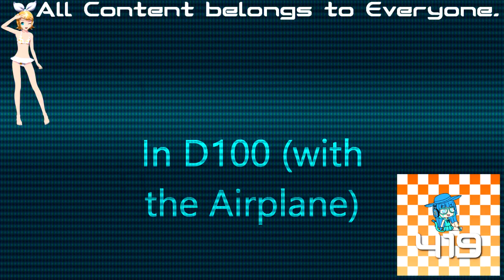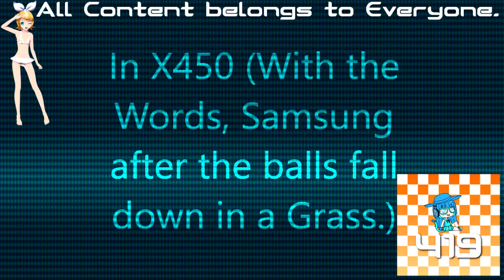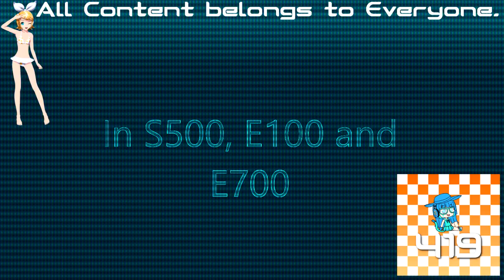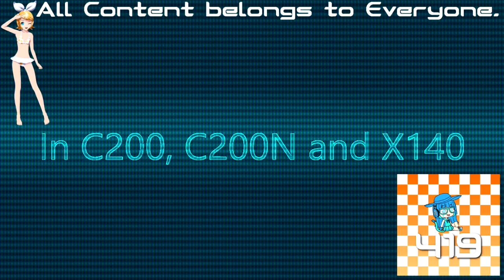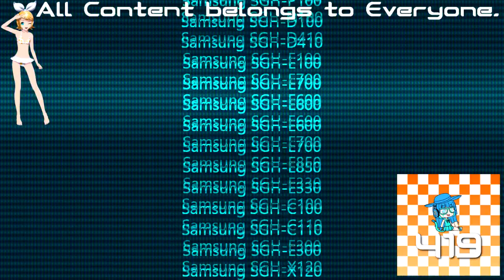(REQUESTED) All Variations with Samsung Startup and Shutdown in NES Module 2.0